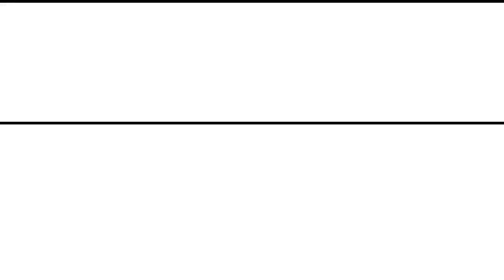Test Drive Unlimited 2 Trailer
Endlich der Trailer von TDU2, einem Spiel vom mittlerweile leider insolventen Publisher EDEN GAMES für Leute, die nicht genug PS unter der Haube haben können.

Weitere Infos:
Games: Test Drive Unlimited 2
Schnitt: Let´s Play TDU / T26E4SuperPershingKrieger